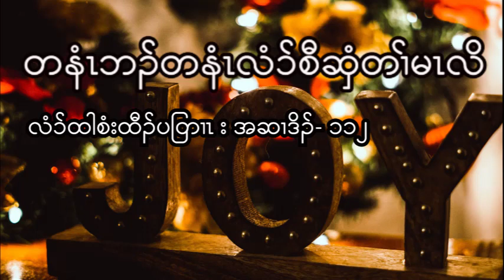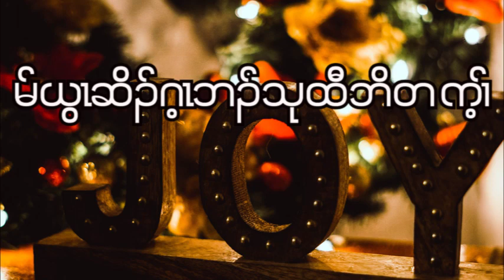Psalms : Chapter - 112 ( December - 21 - 2022 ) Daily Chapter Bible Study